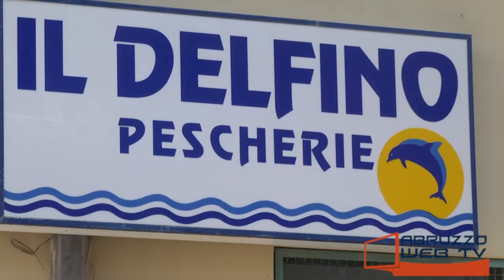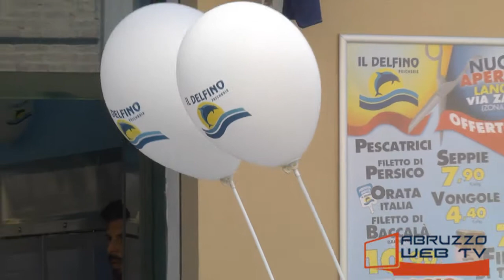Calcio il Patron Paluzzi presenta la nuova stagione del Delfino Flacco Porto 010915